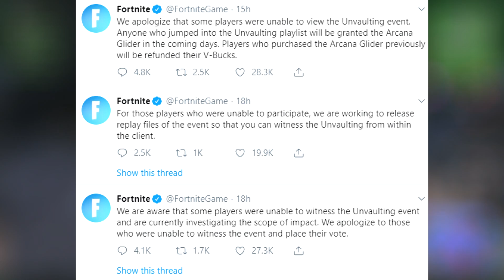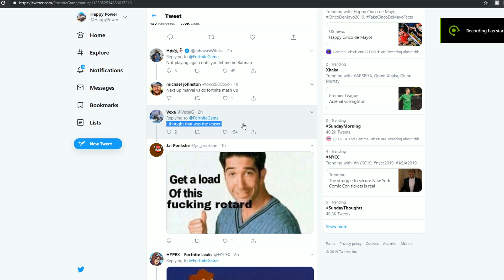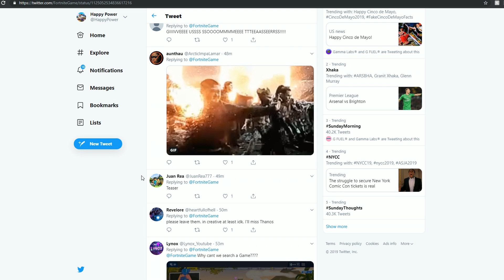*NEW* Fortnite Update! Season 9 Teaser, FREE Glider, Event BROKEN & More!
USE CODE: ALTMARZ OR I'LL THROW YOU IN THE VOLCANO!

Today's Video: *NEW* Fortnite Update! Season 9 Teaser, FREE Glider, Event BROKEN & More!. Enjoyed the Video?

(If I forgot you LMK @HappyPower on twitter)